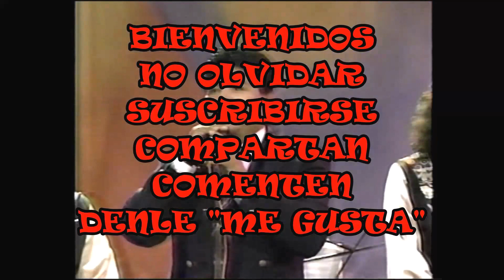LA SONORA EXPLOSIVA de Lito Paredes EN VIVO (2/4)